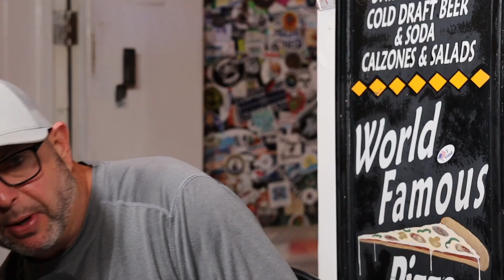Sit With Kit #267 - Jay Graham - Mary Ellen's & The Galleon Tiki Bar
Sit With Kit is an original podcast featuring Kit Carson, the Earl of Pizza (aka The Pizzaman) and all the Key West characters he meets while sitting in his favorite spot in front of Angelina's Pizzeria, his pizza shop, located in the heart of Key West on the 200 Block of Duval Street in the Rick's Entertainment Complex.

Join him as he interviews the rocks stars, heros and Gods of Key West.